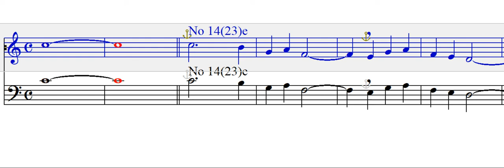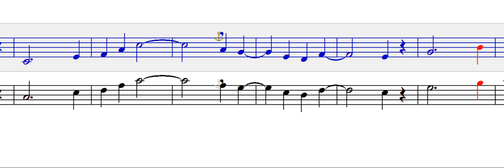시창 Chorübungen 코르위붕겐 No.14e